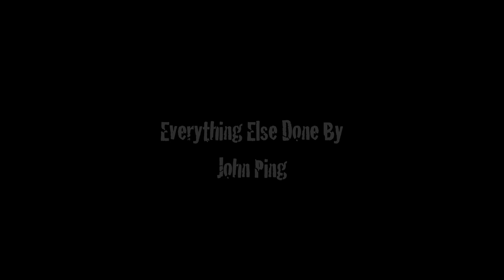MOBILE DEATHCAMP (Turkey Vulture Records) - "PART 2: Us on Us"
A documentary about speed-metal legends MOBILE DEATHCAMP!!!